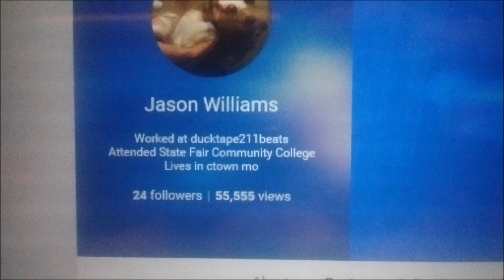The Books of Alexandria